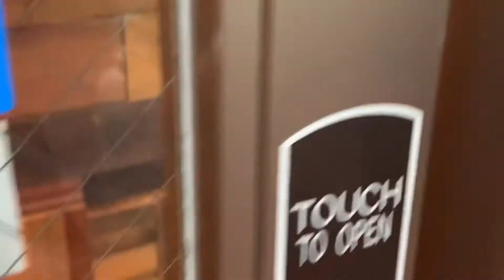“Nikubarudakara” One of a good restaurant in town- Matsue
This place has a lot to offer, lots of choices different variety of food, this is the  place to be👍😋lots of choices from appetizers ,salad, pasta, risotto & lots of different part of beef,& choice of your drinks from juice, cocktails & different kind of wine.
enjoying-life
just chilling